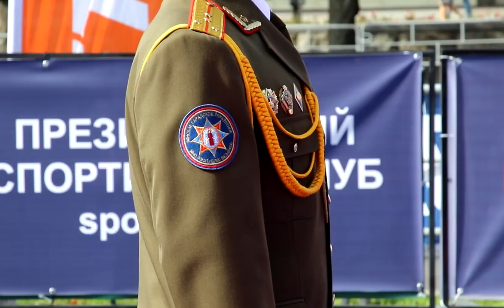Сильнейший пожарный клип